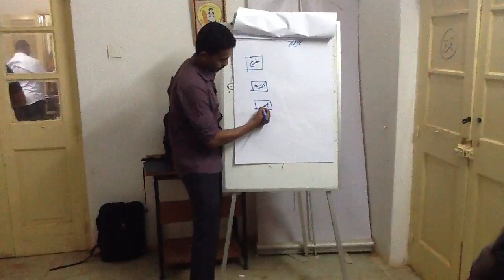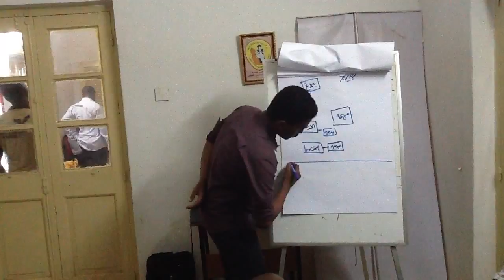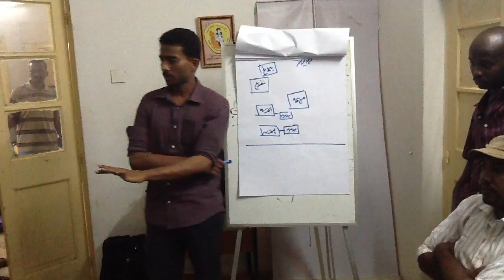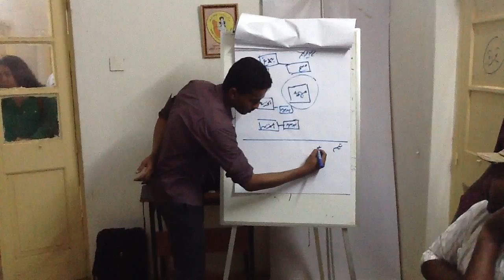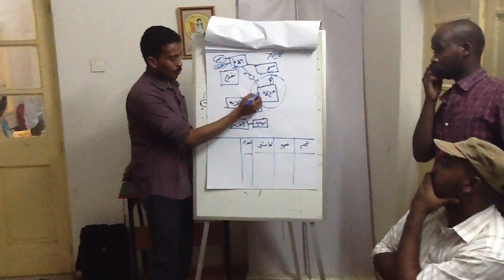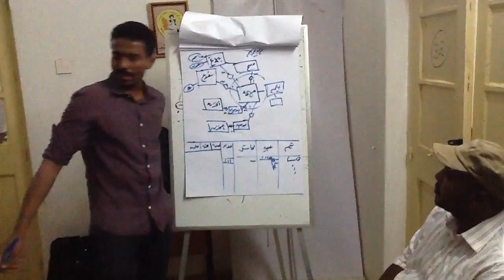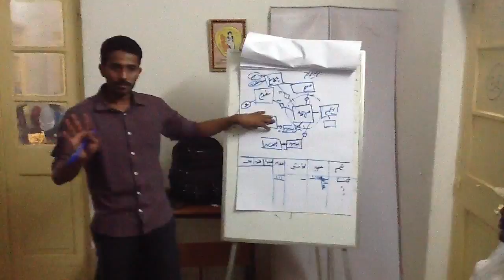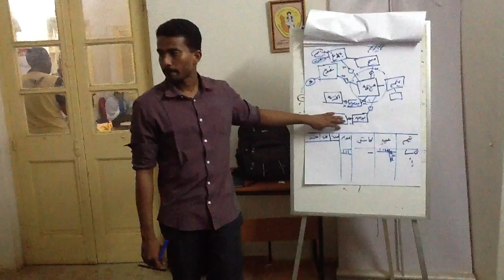Nafeer IT team 2013 فريق تقنية المعلومات بحملة نفير 2013 _7